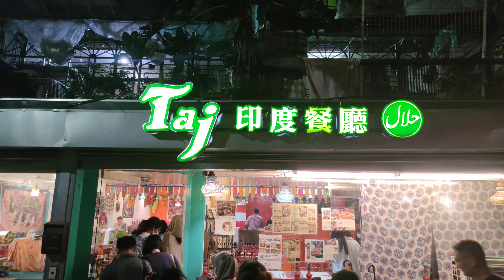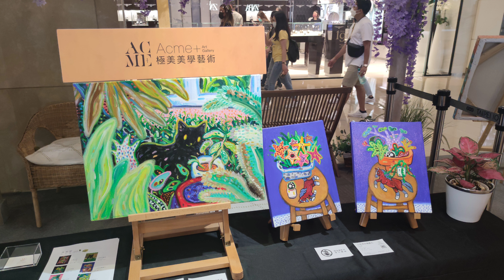Sep 2022,Vietnamese Student Exchange in Taiwan at National Quemoy University-LE TAN TAI